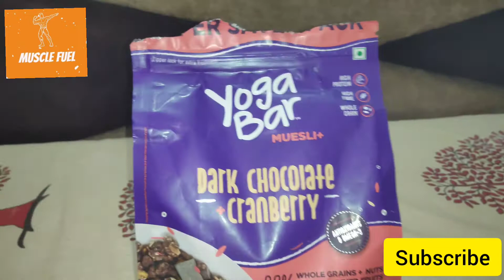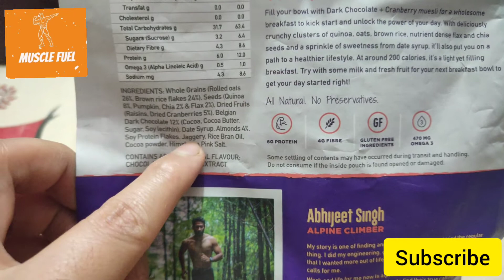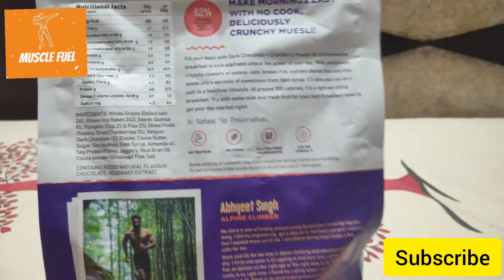Yogabar Musli | Breakfast